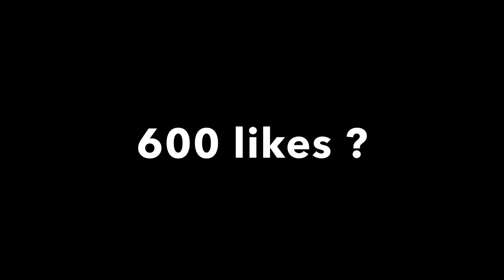💔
My intro music : Timmies ugly